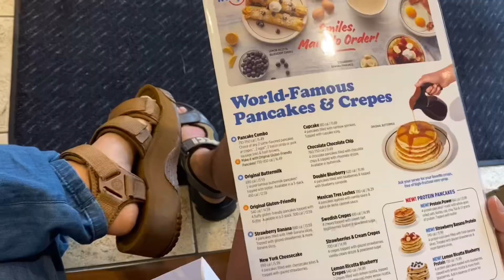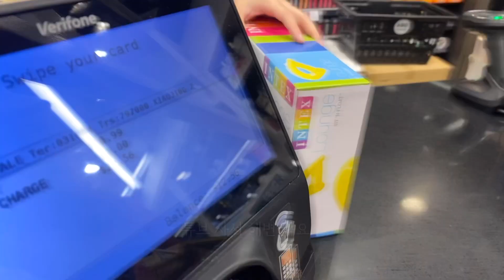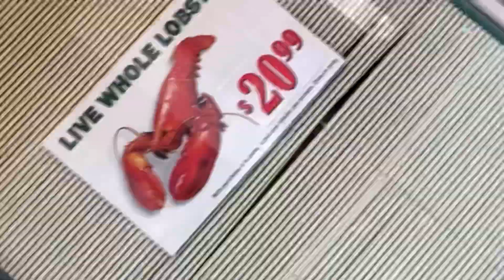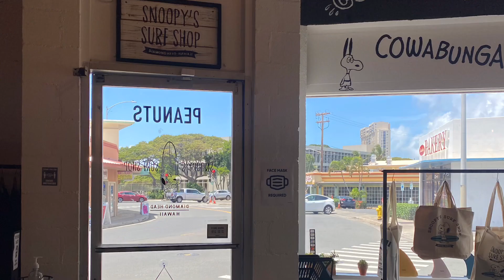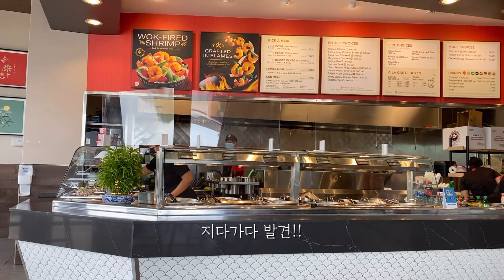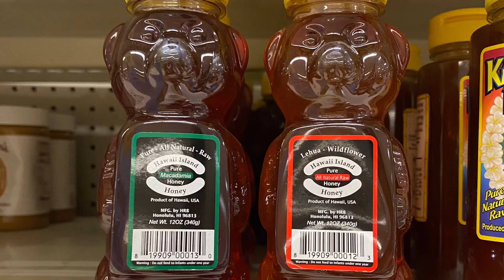[엘리봉봉]하와이여행 계획대로 되지 않아도 즐기면 그만이쥐🤟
안녕하세요. 엘리봉봉입니다.

하와이여행 2편은 갈려고했던 동물원이 쉬는날이라 가지못했고 아울렛마저 길을 잘못들어 다른곳으로 갔게되었습니다.

그래도 잼있었다는~ㅎㅎㅎㅎ